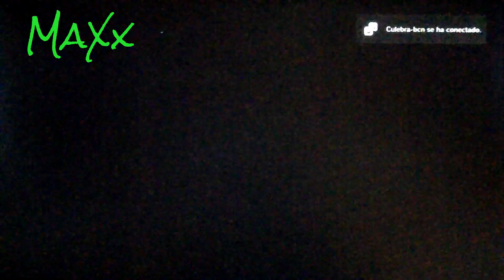CARRERAS GRACIOSAS CON SUBS ||GTA V Online|| CAP#1